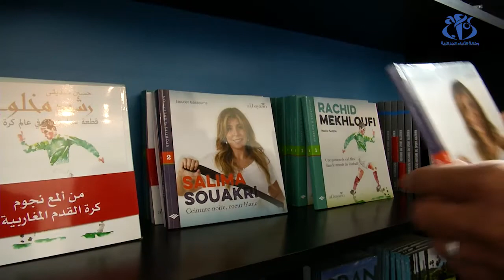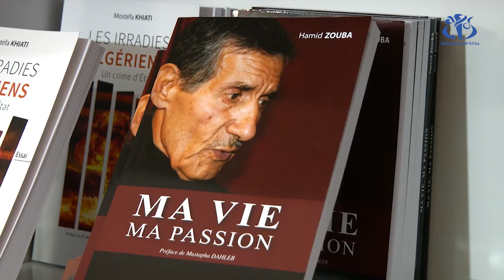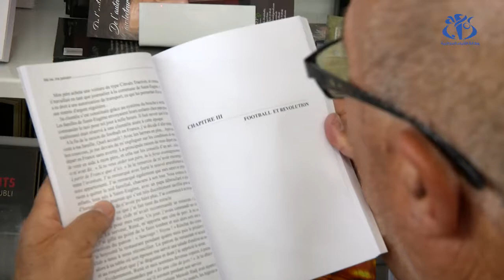سيلا 2018: الكتاب الرياضي يتصدر مبيعات دور النشر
الجزائر (وأج)- شهد الصالون الدولي للكتاب 2018 عدة إصدارات جديدة في المجال الرياضي امتزجت بين كتب تروي مسيرة أبطال الجزائر في مختلف الرياضات و إعلاميين رياضيين  وثقوا مغامرتهم المهنية .